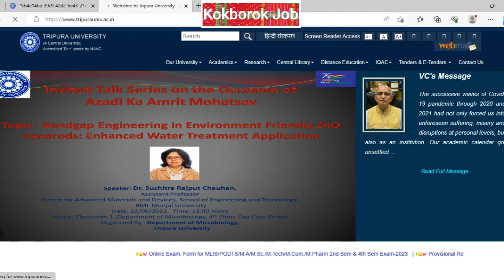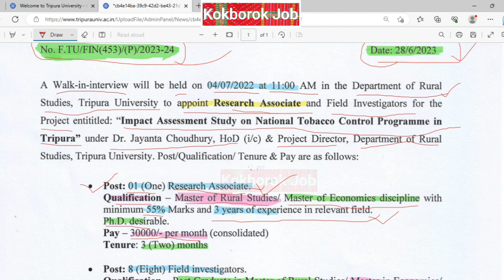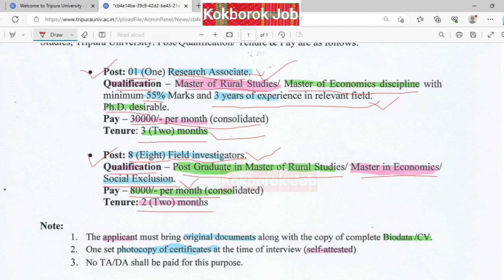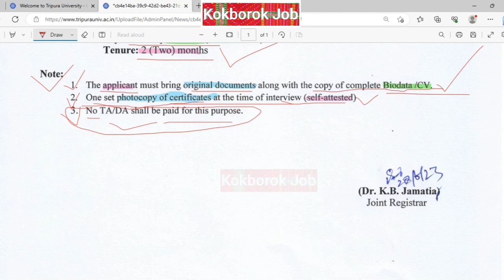Tripura University New Job 2023 @Kokborokjob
Tripura University New Job 2023 ‎@Kokborokjob1

Hi mare kiching Khulumkha 🙏 tei Lamsugu Kokborok Job chennal o,
Oh Chennal ni bisingtwi norok nugui mangnai kwtal job advertisement, Admission, Results, tai Education Information related videos rog.

tripurajobs
tripurajob
tripurajobs update
latest tripurajobs channel
tripura job
tripura job
job tripura
jobs tripura
jobstripura
tripura job fair
tripura jobnews
tripura
job in tripura
tripura jobs2023
tripura pwd job
tripura new job
jobs in tripura
tripura job update
latest tripura job
job fair tripura
jobfair tripura

chennal link- @Kokborokjob1

This Channel - Job|| Admission|| Education Information